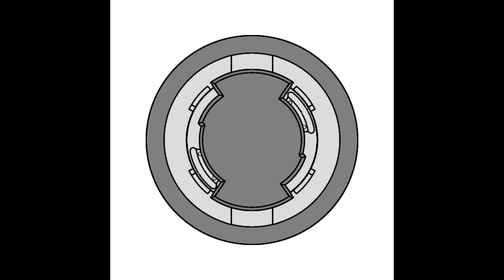NEW BEYBLADE BURST DB DESIGN TEMPLATE!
1ST VERSION